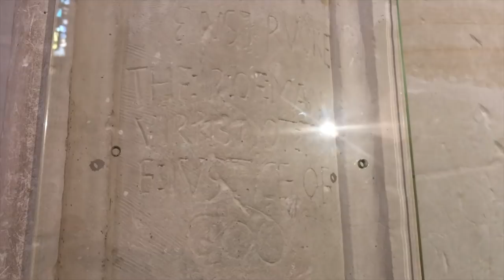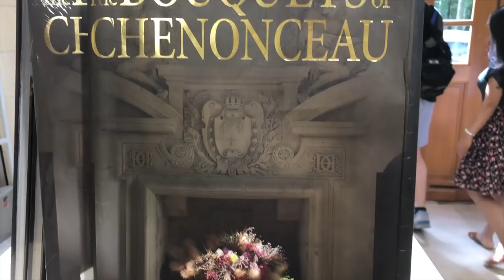Gatecrashing my Mother’s Honeymoon!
THE SECRETS OF THE CHATELAINES OF CHENONCEAU
Stephanie joins her mother and Percy on their honeymoon, and together they explore the magnificent Château de Chenonceau - the most visited French château after Versailles. Famously inhabited by many powerful women, Stephanie focuses on the love rivalry between Catherine de Medici and Diane de Poitiers - whilst Isabelle calls Percy a 'slippery eel of a man'...